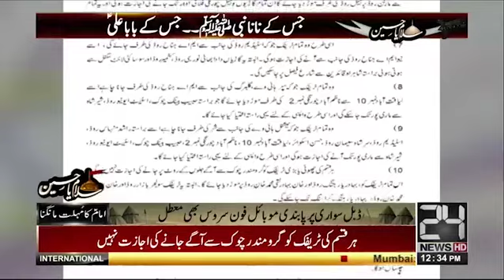محرم الحرام، کراچی میں ڈبل سواری پر پابندی موبائل فون کی سروس بھی معطل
24 News HD is one of the leading news channels of Pakistan bringing you the latest current affairs from Pakistan and around the world.